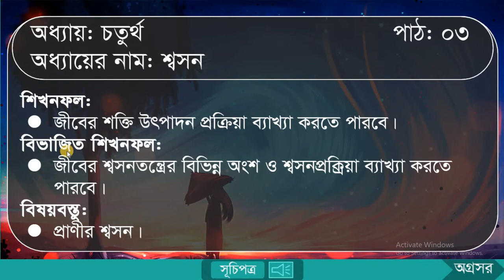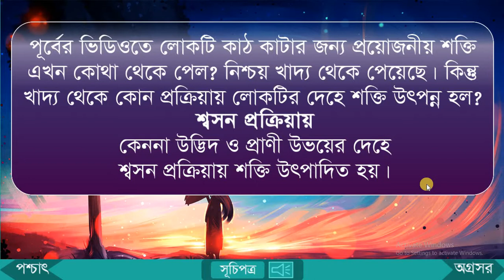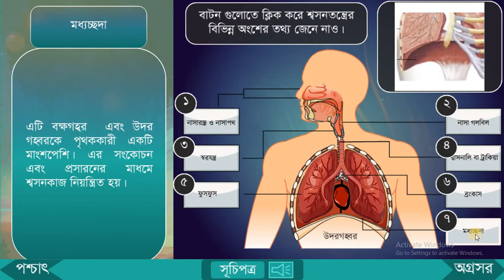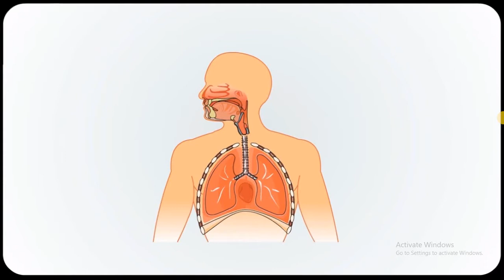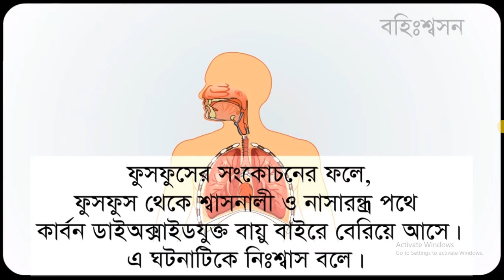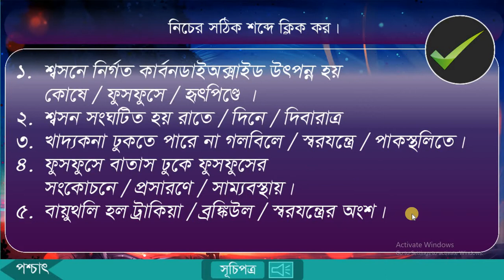বিজ্ঞান - শ্রেণী ০৭ - চতুর্থ অধ্যায় - বিষয়: শ্বসনতন্ত্র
এই ভিডিওটি অষ্টম শ্রেণীর বিজ্ঞান বিষয়ের চতুর্থ অধ্যায়ের উপর বানানো হয়েছে। এই ই-কন্টেন্টটি ব্যবহার করে শিক্ষকেরা ডিজিটাল ক্লাস নিতে পারবেন। এই ই-কন্টেন্টটি সেসিপ ( Secondary Education and Enhancement Project of Bangladesh Education Ministry) এবং এন সি টি বি এর সার্বিক তত্ত্বাবধানে নির্মিত হয়েছে।
কন্টেন্ট বর্ণনা – এই ই-কন্টেন্টটির মাধ্যমে শিক্ষার্থীরা শ্বসনতন্ত্র সম্পর্কে ভালভাবে জানতে ও বুঝতে পারবে।